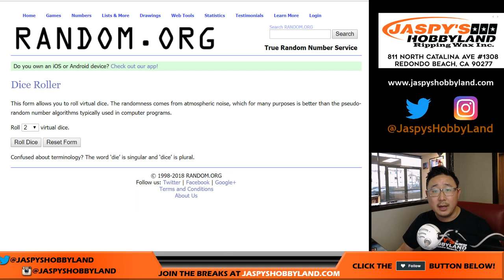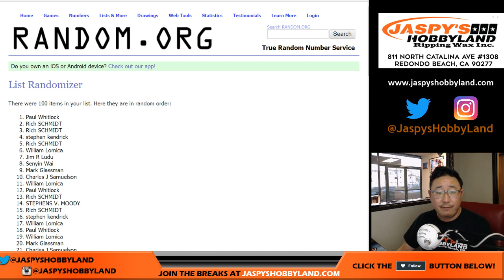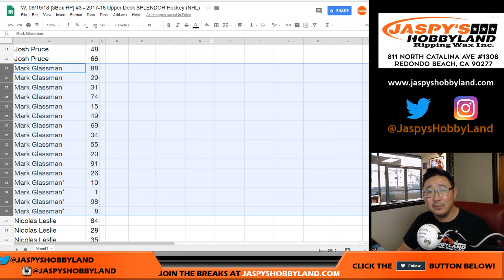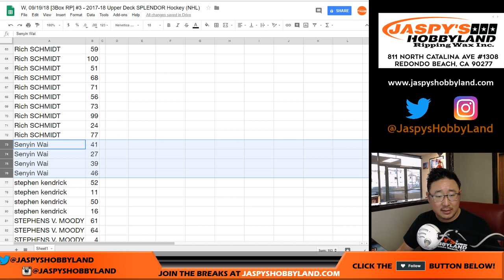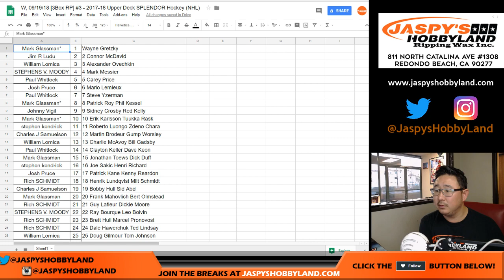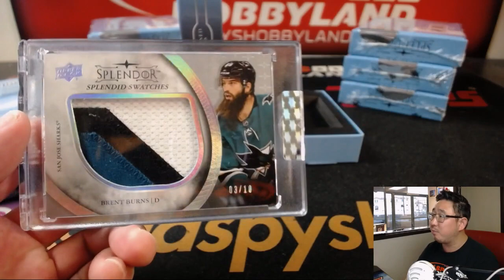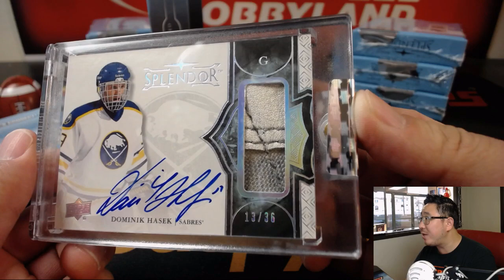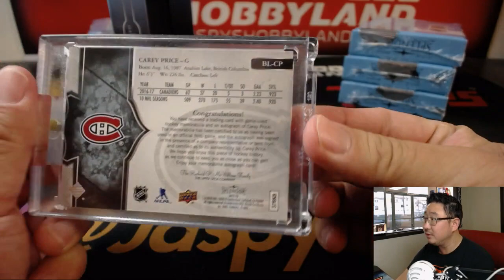W, 09/19/18 [3Box RP] #3 - 2017-18 Upper Deck SPLENDOR Hockey (NHL)